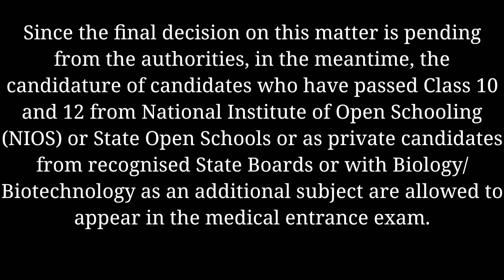NEET 2021 FAQ : Application Form, Eligibility, Nios private, neet age limit